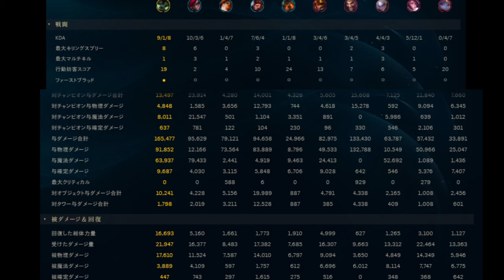ほっくのLOL実況 #8「ワーウィックジャングル」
今回は初心者でも扱いやすいチャンプ　ワーウィックです！
途中近くにあるペンを無意識にいじってしまったり
猫が爪を研ぐ音が入ったりしちゃっています　すいませんorz